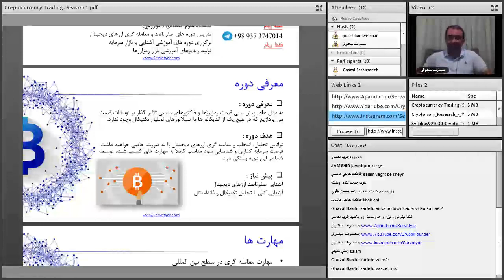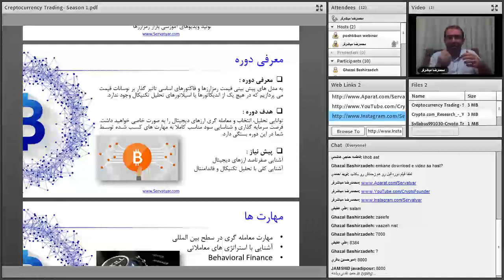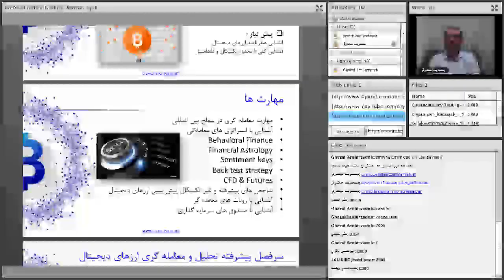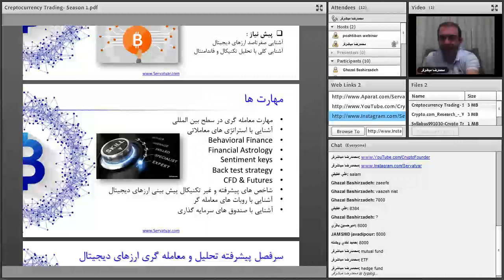تحلیلگری و معامله گری پیشرفته ارزهای دیجیتال | قسمت دوم از شصت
فهرست
00:00 معرفی دوره آموزشی تحلیلگری و معامله گری
09:50 اهمیت استراتژی معاملاتی در بازار ارزهای دیجیتال
11:15 دست کاری قیمت صندوق های سرمایه گذاری در بازار مالی